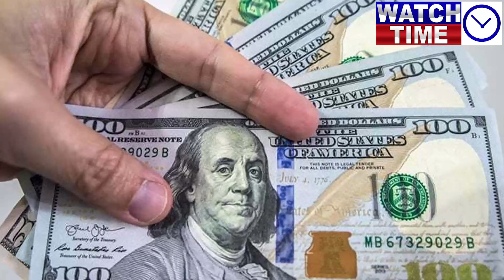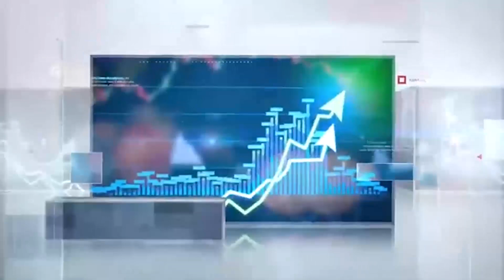Breaking News! Supreme Court of Pakistan has given order, Imran Khan will come back in PM house